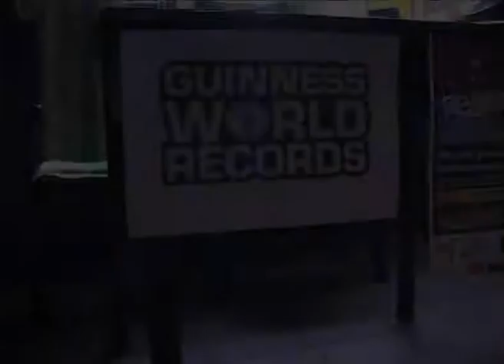DJ DerAxel schafft den DJ World Record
DJ DerAxel hat den neuen DJ Weltrekord. BV Film hielt unter Regie und Aufsicht von Thomas Jünger diesen Weltrekord per Kamera für das Guiness Buch der Rekorde fest. Vom 9.3.2010 bis zum 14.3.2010 legte DJ DerAxel 126 Stunden NonStop auf. Jetzt ist DJ Ax-el auch für den Schlagersaphir in der Kategorie bester DJ nominiert.